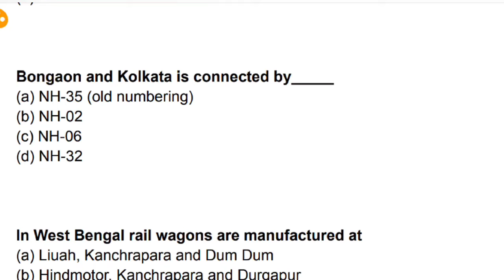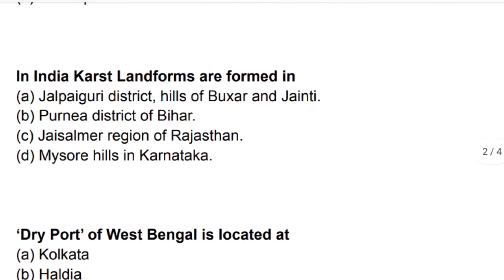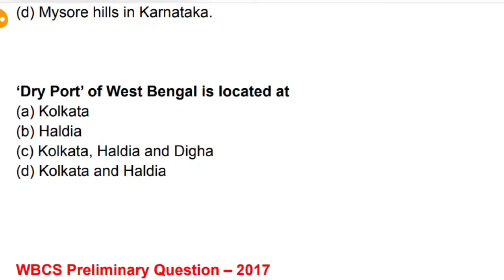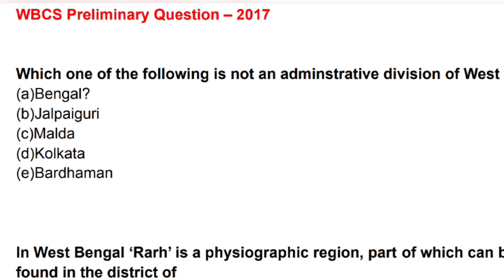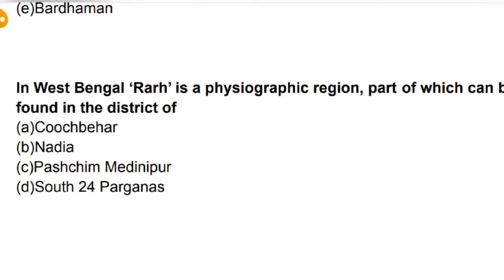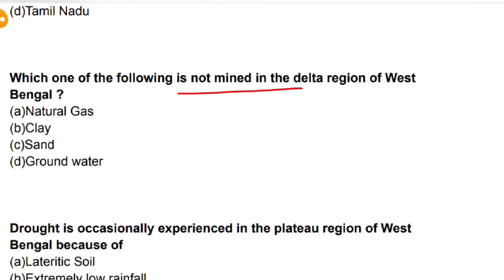WBCS West Bengal Geography Preliminary 2018 & 2017 question answer || Exams Made Easy©